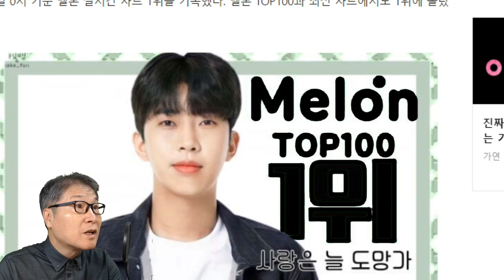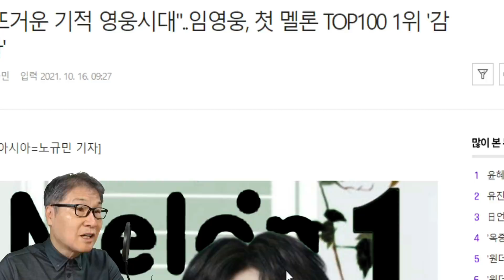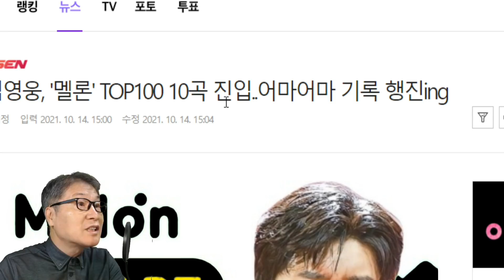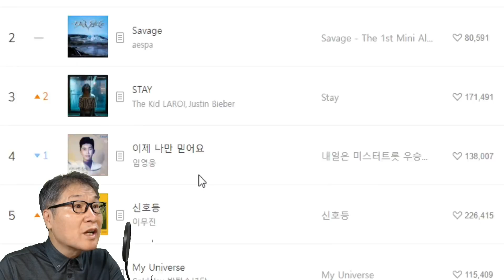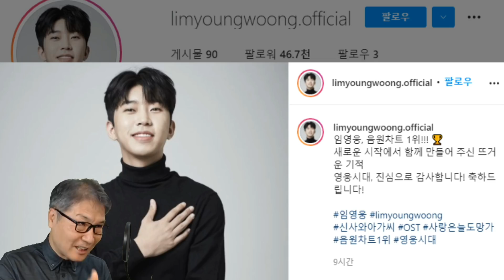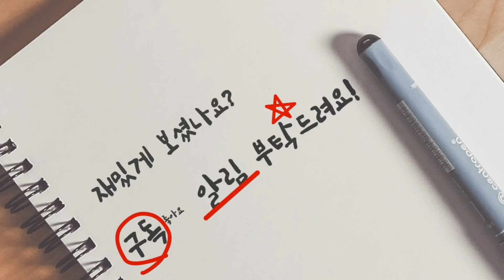임영웅 데뷔 이후 첫 멜론 톱100 1위 등극! 뜨거운 기적! 멜론차트 6관왕! "영웅시대 감사합니다" 신사와 아가씨 OST 사랑은 늘 도망가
가수 임영웅이 데뷔 후 처음으로 국내 최대 음원 플랫폼 멜론 톱100 1위에 올랐다. 뜨거운 기적이다. 임영웅은 16일 0시 '사랑은 늘 도망가'로 멜론 톱100 1위에 등극했다. 임영웅이 멜론 톱100 1위에 오른 것은 지난 2016년 데뷔 이후 처음이다. 또 멜론차트 6관왕을 차지하기도 했다.